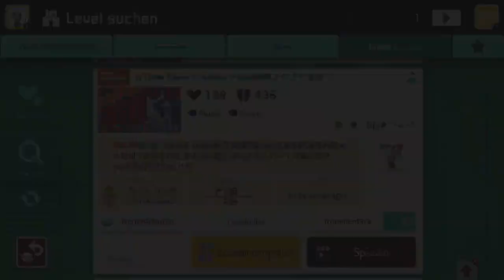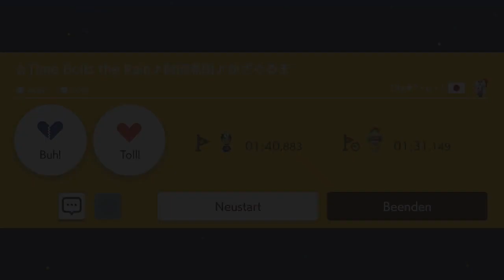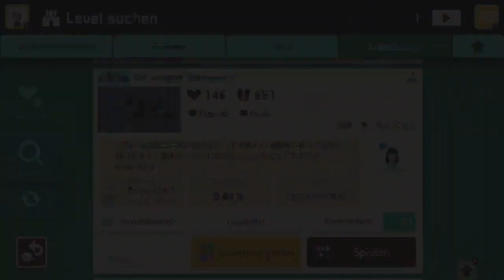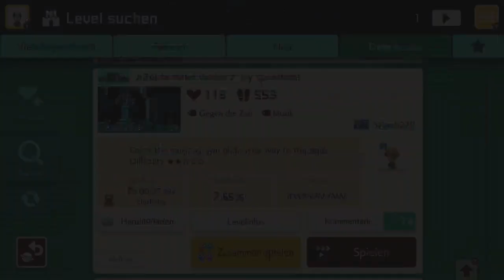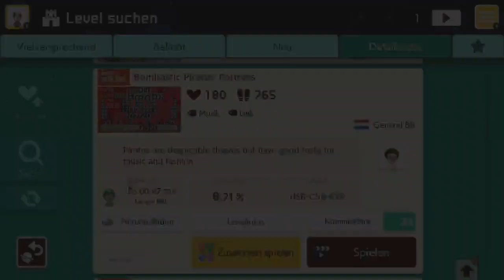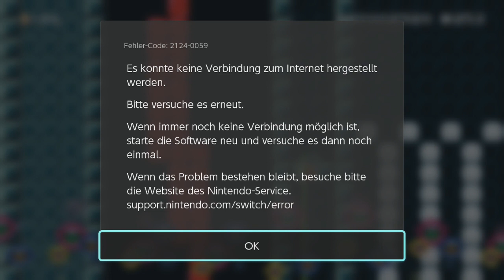[319] Genau dafür suche ich Musik-Level! Großartig! || Super Mario Maker 2 (Blind) – Let’s Play